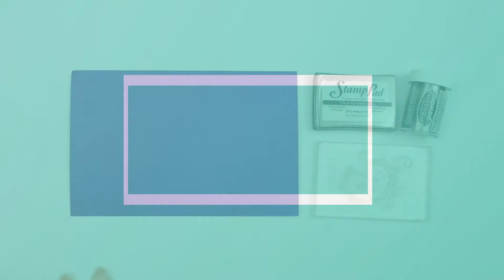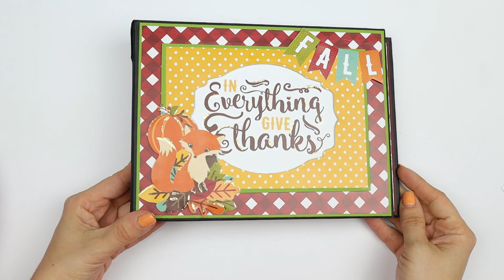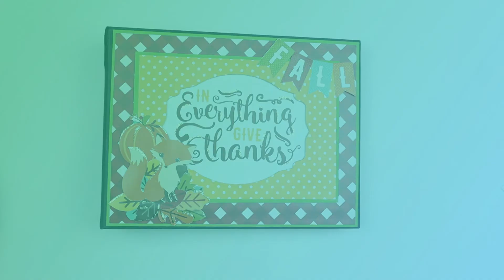Скрапбукинг 101: Топъл ембосинг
Топлият ембосинг е интересна и много ефектна техника. В това клипче ще ви разкажа подробно за нужните материали както и видовете топъл ембосинг.